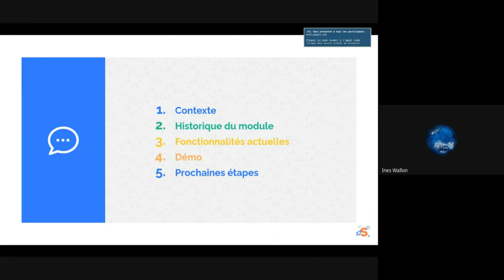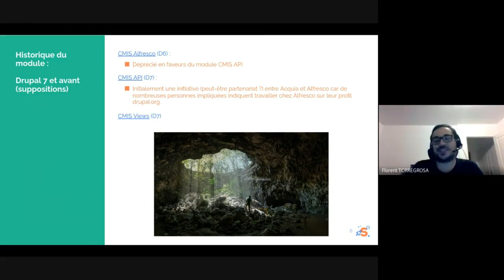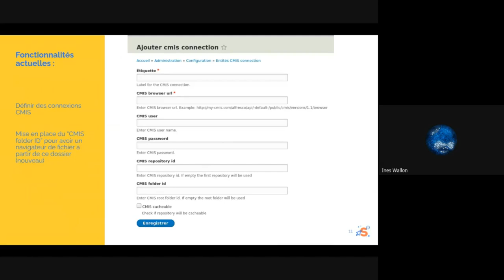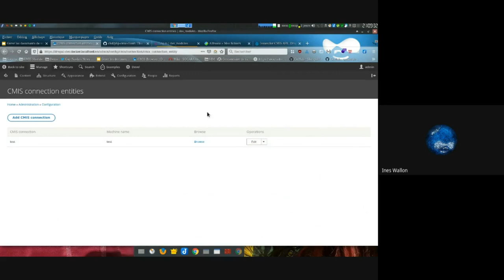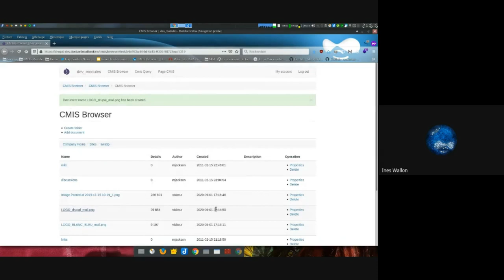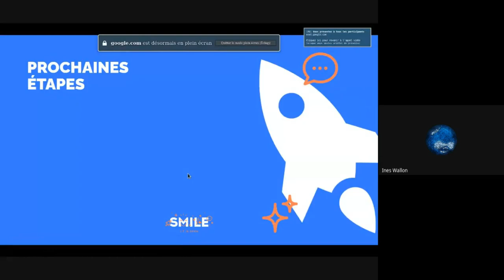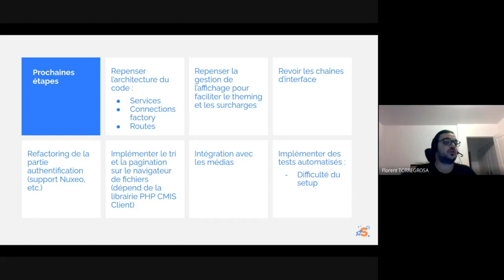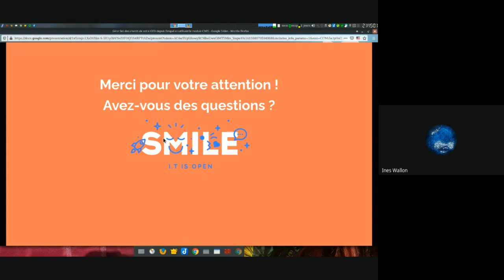Meetup Marseille Septembre 2020 - Gérer les documents de votre GED en utilisant le module CMIS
Présentation : "Gérer les documents de votre GED depuis Drupal en utilisant le module CMIS" du meetup Drupal France en Septembre 2020